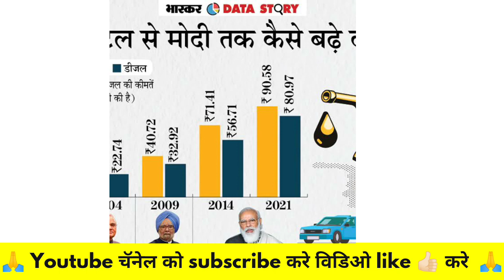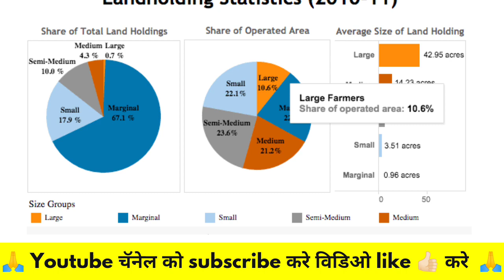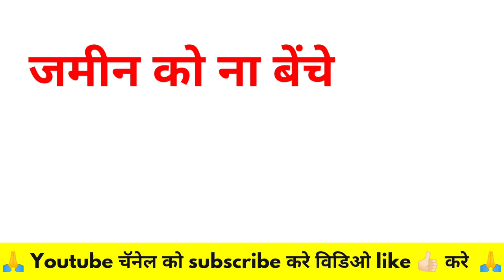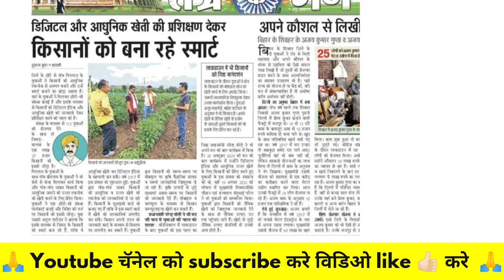आणे वाले 5 साल में किसान करेगा राज | Bright future for Agriculture in coming 5 years